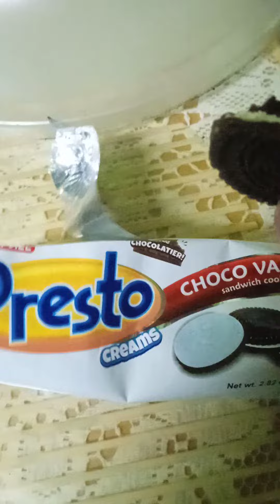Ang sarap ng presto milk naubos ko ang isang pack ng presto hindi nakakasawa kainin to